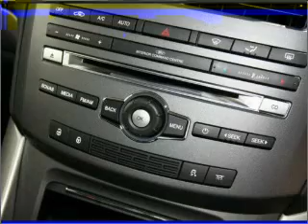2012 FORD TERRITORY TX SEQ SPORT SHIFT RWD LI - Melbourne Deer Park VIC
2012 FORD TERRITORY TX SEQ SPORT SHIFT RWD LI 2.7 litre AUTOMATIC WAGON Smoke/**NEVER DRIVEN** Exterior.